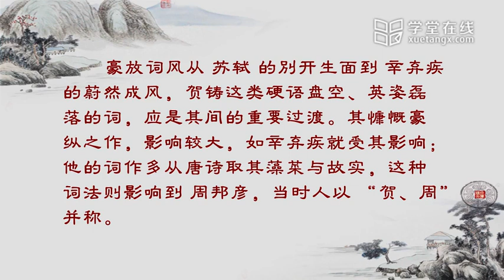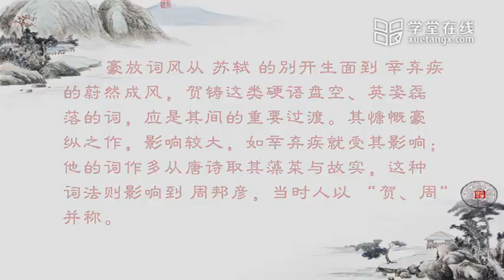68 18 1 11 贺铸概说